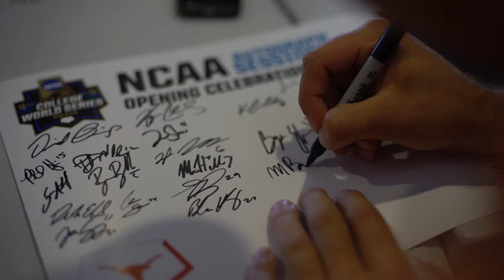Texas Longhorns College World Series Recap